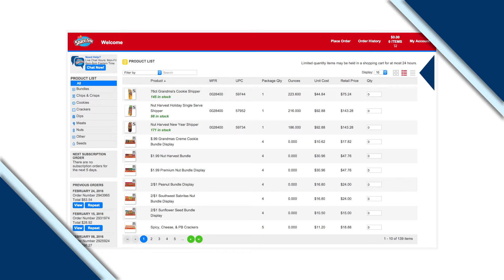Ordenar y Filtrar